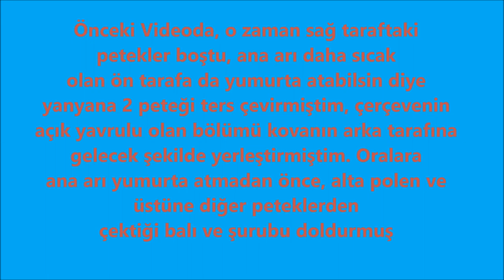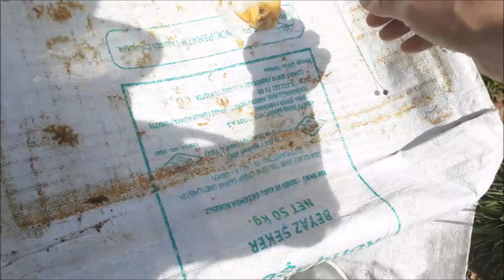13.04.2021 ZAYIF ARI BAKIMI, BAL POLEN BLOKESİ, ANA ARIYA YUMURTLAYACAK ALAN AÇMA, ÜSTTEN KEK YAYMA